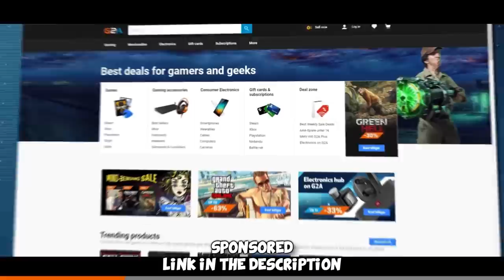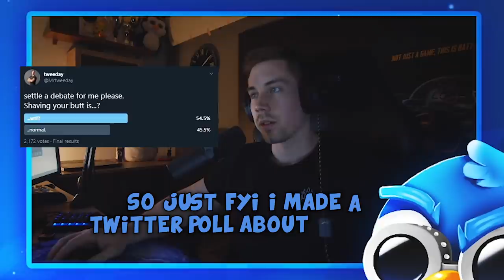TROLLING the Global Elite #2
Global Elite Matchmaking turned a bit different as we are back with trolling the Global Elite ft. TomJonWales, AndyPyro and more friends :) Hope u enjoy the video!